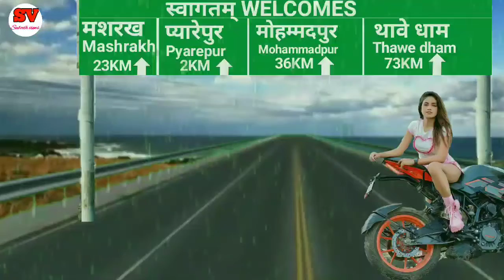Barish Bridge girl screen Background Animation Effects videos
Barish Bridge girl screen Background

channel _ Subodh views